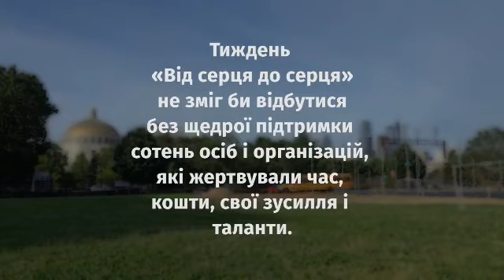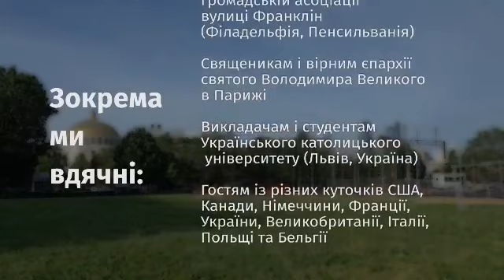A Year Ago on June 4th in Philadelphia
Video credit to Zhyve.TV